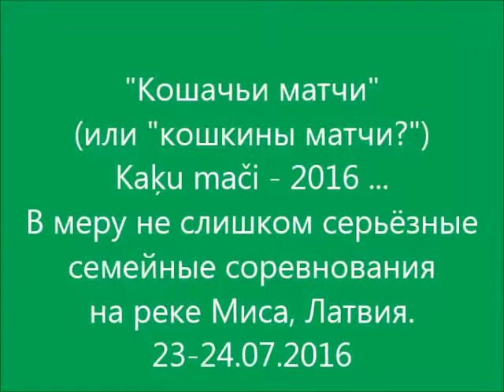Kaķu mači - 2016. Кошачьи матчи - 2016. Пётр и Борис.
"Кошачьи матчи" ("Кошкины матчи") - семейное соревнование водных туристов в Латвии. В меру не слишком серьёзное. Но настоящее!
От команды "Олайнес пулциньш" выступают Пётр и Борис.
В этом году - 30-летний юбилей соревнований. Проводятся традиционно на реке Миса. Вот уже 30 лет.